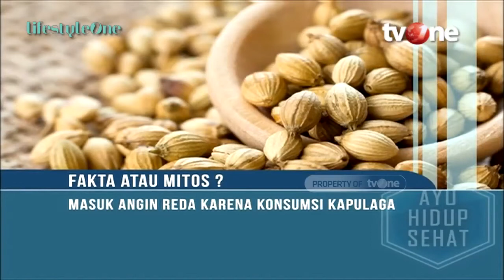yang Terjadi Jika Kamu Rutin Konsumsi Buah Kapulaga | Nutrisi Alami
Hidup Sehat tvOne - yang Terjadi Jika Kamu Rutin Konsumsi Buah Kapulaga | Nutrisi Alami

Thankyou ☺❤
Hidup Sehat